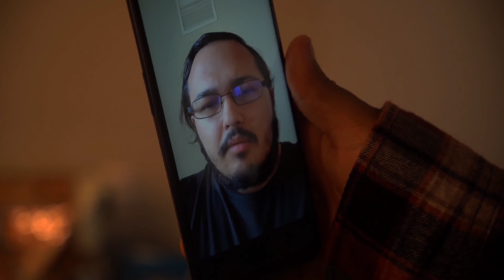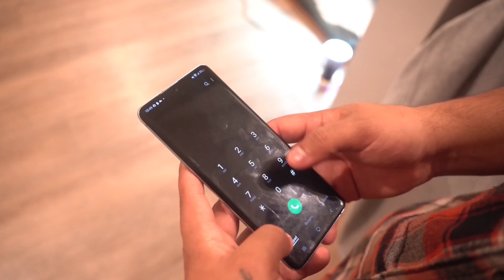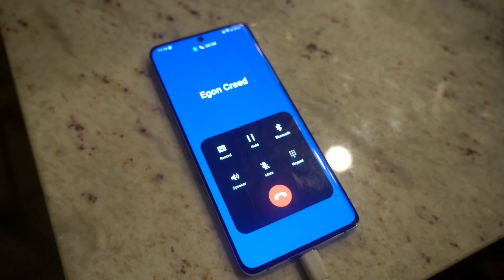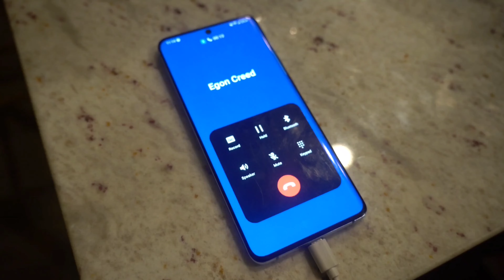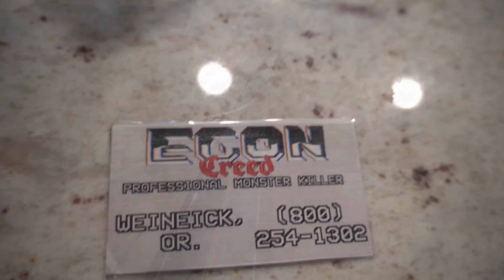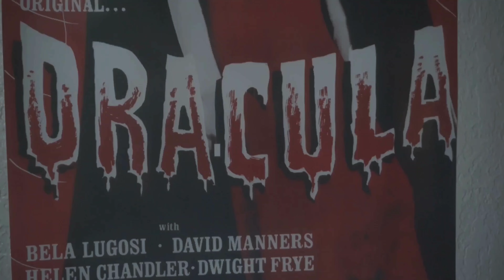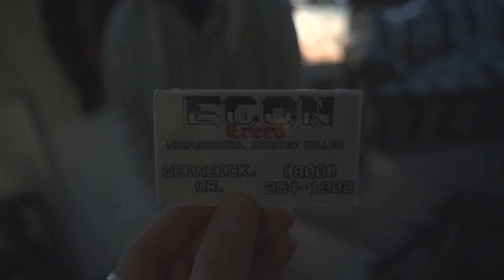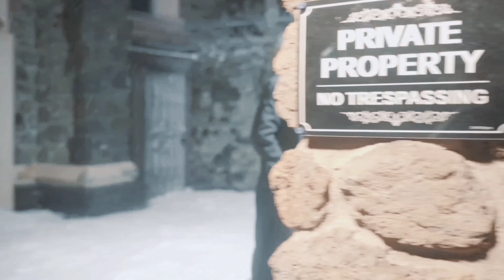Crimson Occult: Video Exorcist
This movie is dedicated to AnimeMadHatter and LupusR3x

With a new face in town, a young man named Jake Spillington is trying to spend time with both his brother and his best friend but has been caught in unfortunate events of blood and possession. With little to no help he eventually finds a certain someone by the name of Egon Creed and his lucky electric knife to help him with all the horror that has been happening.  It's up to both of them to stop a blood sucking vampire on the loose with a chance to victimize the world.

It's been almost 4 years since Egon Creed: Video Exorcist. And now, finally we have created a spin-off sequel to our first short film, Introducing Crimson Occult: Video Exorcist. We increased our budget with equipment, costumes, locations and casting. It's bigger and better than ever before with a runtime of over 40 minutes! Twice as long compared to Egon Creed: Video Exorcist.

We all poured our hearts out in this film within a short month worth of filming. We hope you all enjoy this one.

This movie wouldn't have been as good without the wonderful cast and crew below.
Written and Directed by Bryce Carl
Starring Stellen Fisher and Lucien Fisher
Co-Starring Randy Lara, Mary Hashem, Phoenix Roldan with Bryce Carl and Dartagnon Woodruff

Egon Creed: Video Exorcist Story and Characters created by Dartagnon Woodruff.

Watch our first film!

Support the other cast members channels!

Also plz check out this Star Wars movie project from a close friend and support him too!